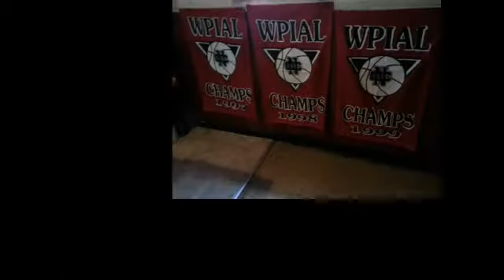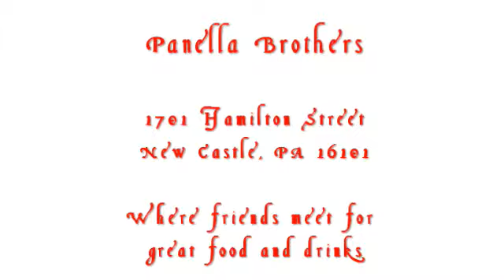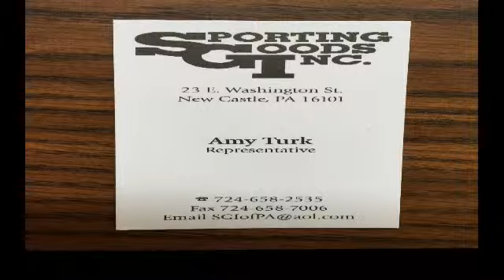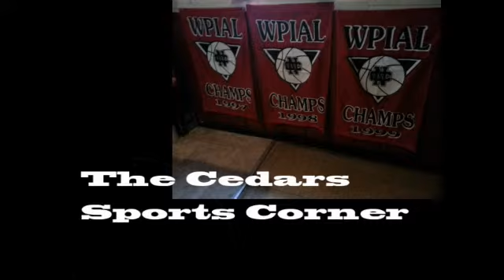NCTV45’s Cedars Sports Corner Show April 19 2019 Today: Alex Not a Brown and Steelers Get a...